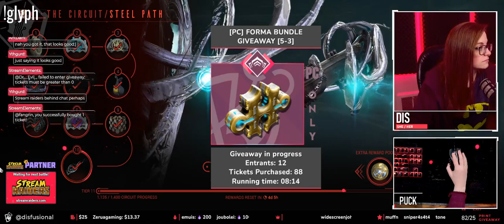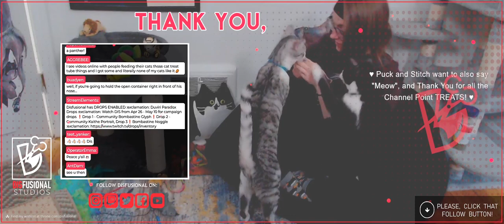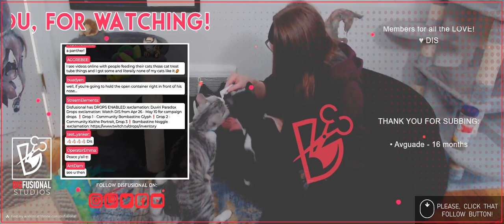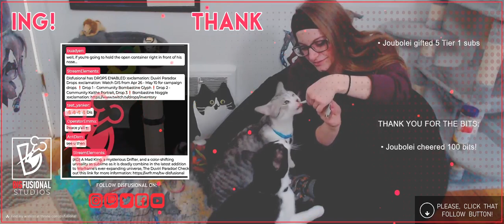Warframe [5-3-2023] #5 ARCHIVED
Stress Testing New RX 7900 XTX (Day 2)